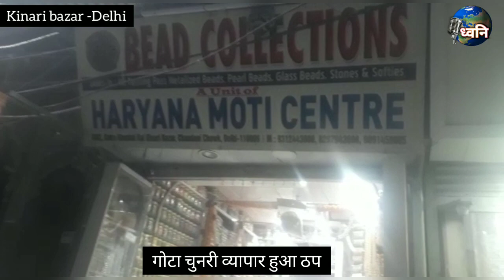Kinari bazar chandni chowk || kinari bazar wholesale market Delhi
kinari bazar wholesale market business effected during corona
covered by : Dhwani - the sound of humanity